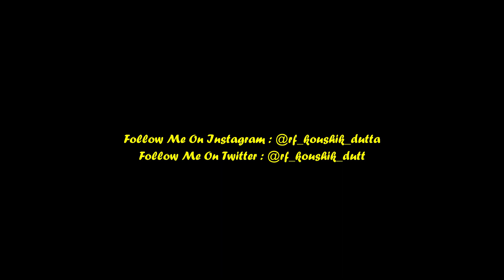Thunderous 130 KMPH Action | Non Stop Shrilling 02303 HOWRAH - NEW DELHI POORVA Via Patna !!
• Non Stop Shrill Honking HWH WAP 7 37215 "Platinum" Leading Speed Upgraded 02303 Howrah to New Delhi Poorva COVID 19 Special Via Patna Thundering Through Gobra at 130 Kmph & Broke Early Morning Silence !!

02303 Howrah (HWH) ~ New Delhi (NDLS) Poorva COVID 19 Special Via Patna
Loco : HWH WAP 7 HOG 37215 "PLATINUM"
Location : Gobra (GBRA), HWH - BWN Chord Stretch, ER